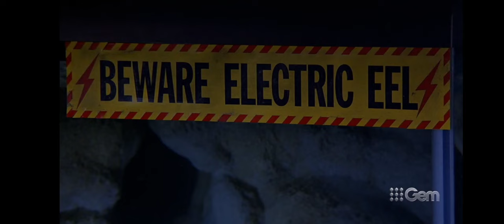Licence to Kill (1989) "You want it, you keep it old buddy"